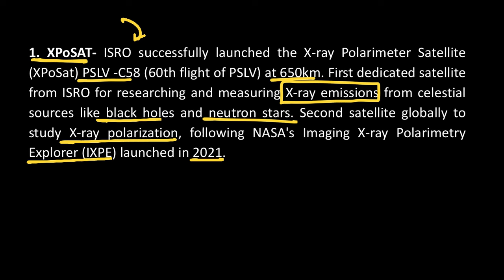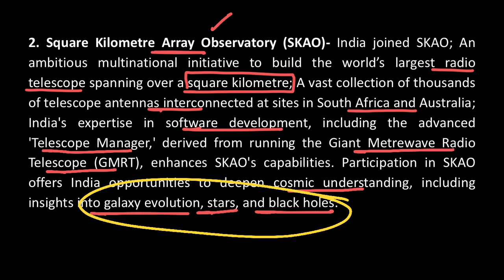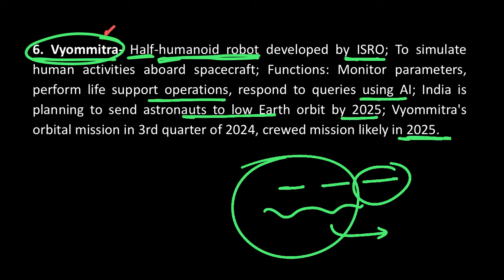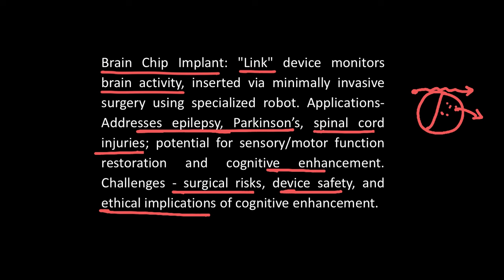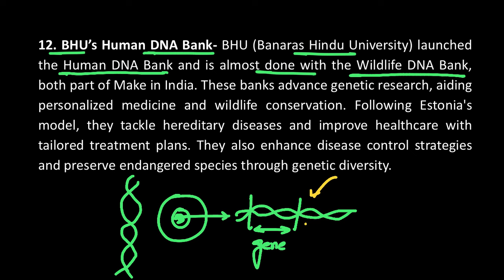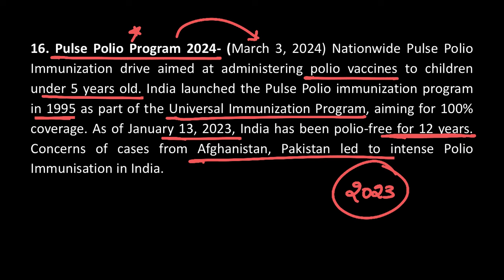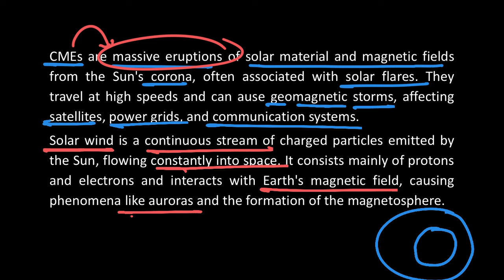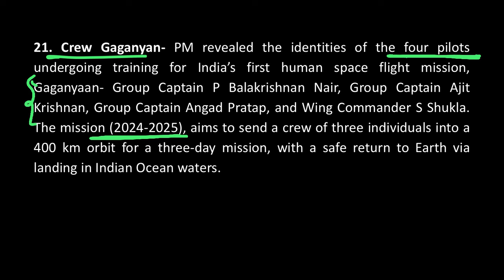Jan 2024- Feb 2024 S&T Current Affairs Revision by Malleswari Reddy | Mana La Excellence | UPSC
Hi all. Notes for the above video will be available in our telegram channel.

0:00 Intro
0:40 XPoSAT
5:52 Square Kilometre Array Observatory (SKAO)
7:19 Open Radio Access Network (Open RAN)
9:10 Cervical Cancer
10:51 Obelisks
12:08 Vyommitra
13:18 The Future Circular Collider (FCC)
15:48 Neuralink
18:28 Deep Technology
20:26 SWATI
21:35 BharatGPT
22:32 BHU’s Human DNA Bank
24:26 Monkey Fever
25:45 Gemini Chatbot
26:04 National Deworming Day 2024
29:00 Pulse Polio Program 2024
31:20 Coronoal Mass Ejection- Solar Wind- Aditya L1
35:05  INSAT 3DS
36:33  YUVIKA 2024
37:06 10000 Genome Project
39:51 Crew Gaganyan

Address:
La Excellence IAS
1st floor, #1-10-223/s,